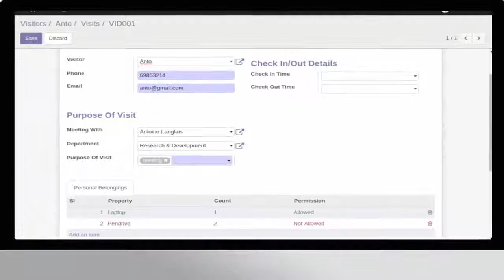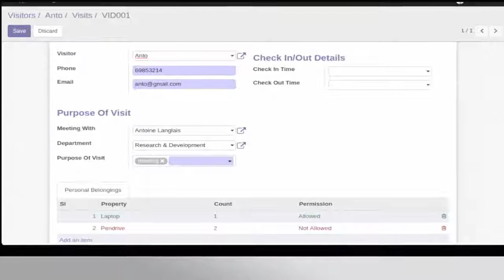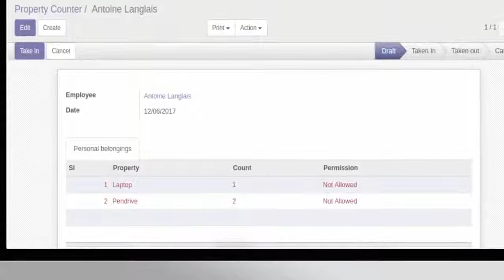Odoo Software para Recepcionistas Control de Visitas. Openinnova